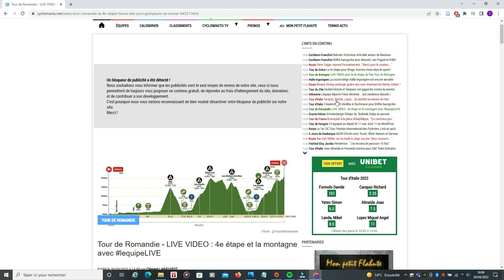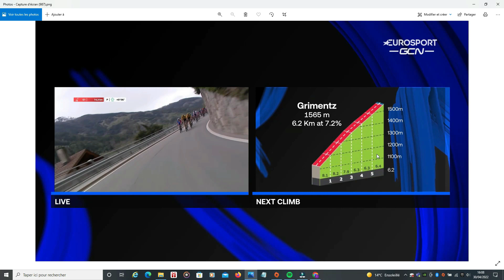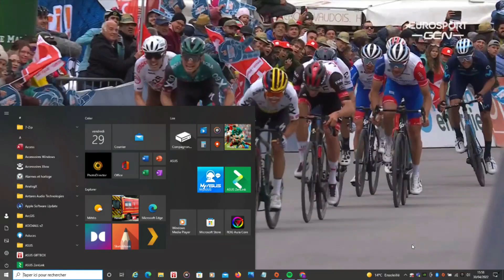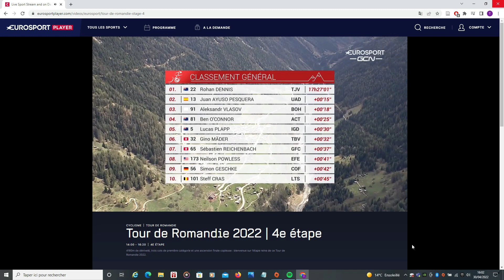Résumé étape 4 - Tour de Romandie 2022 - Higuita et Vlasov font le doublé // Cyclisme